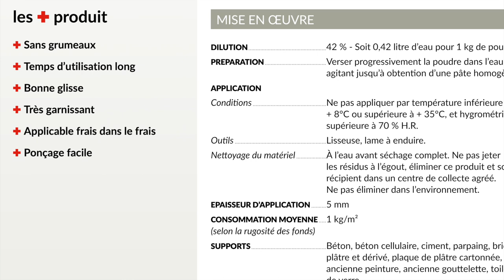Comment enduire et lisser un mur ?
J'avais envie de changer un peu dans cette vidéo et, en plus du chantier habituel, te faire un tuto sur ma façon d'enduire les murs.
Attention ici il ne s'agit pas d'enduire des murs en placo et donc de faire des bandes. On parle ici de murs traditionnels, monté en briques, en pierres, etc...

Bon visionnage ;)

00:00 Intro
00:28 Matériel
01:29 Préparation du support
02:17 Mélange
02:42 Méthodologie
05:10 Mauvais exemple
05:30 Astuce 1
06:02 Astuce 2
06:40 À suivre